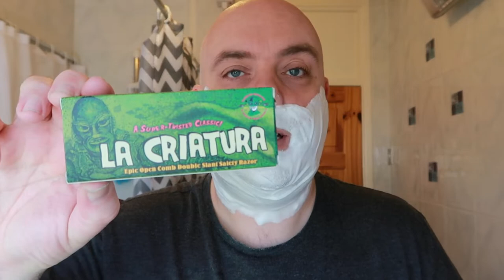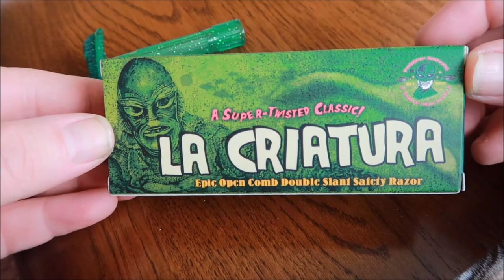PAA La Criatura slant shaving razor review